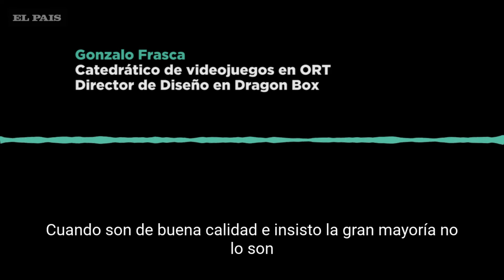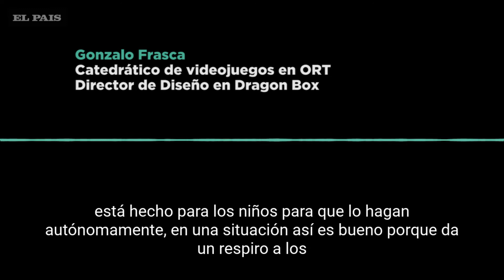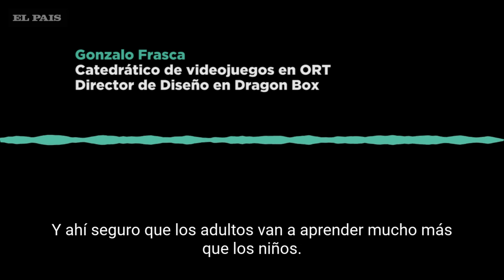Coronavirus: Cómo hacer que la cuarentena en casa no se convierta en una batalla campal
Hace más de una semana que se suspendieron las clases por el coronavirus. Los niños que son vector del virus se quedan en casa para evitar contacto con maestras, compañeros y los abuelos, que son población de riesgo.

¿Cómo hacemos para que el hogar no se convierta en una batalla campal y que los niños aguanten a sus padres que ahora trabajan en casa?  Acá tres uruguayos que trabajan con niños nos recomiendan tres actividades para hacer en casa y pasar la cuarentena.

Gonzalo Frasca, catedrático de videojuegos de la Universidad ORT, Diego Ruete, cocinero y líder del emprendimiento "Educocina" y Mercedes Carlevaro, profesora de educación inicial y encargada del emprendimiento de juegos para niños "Mona Bartola", dan sus recomendaciones.